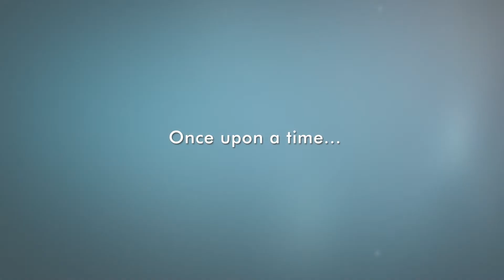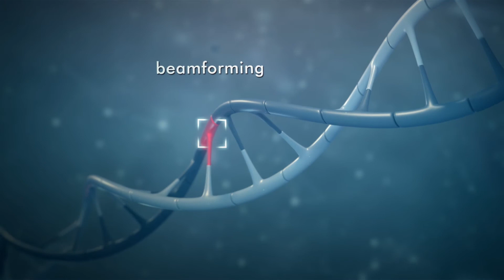vicCOM IP - die DNA für natürliche Kommunikation und Steuerung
Die Plug-and-Play-fähigen, IP-basierten Sprechstellen vicCOM IP bilden die Basis neuer Kommunikationsnetzwerke, die ab sofort Gebäudeautomation und -kommunikation vereinen. Ihre Besonderheit liegt dabei in der herausragenden Qualität der Audioübertragung mit kristallklarer Vollduplex-Freisprechfunktion sowie einzigartiger Ergonomie durch lokale Sprachbedienung.
vicCOM-IP ist mit zahlreichen Hardware-Schnittstellen ausgestattet. Durch umfangreiches Zubehör kann die Hardware-Plattform einfach an nahezu jeden denkbaren Anwendungsfall angepasst werden. vicCOM IP ist als Evaluationsplattform zum Test der IP-basierten Audio-Kommunikation verfügbar. Die Plattform kann als Ausgangspunkt für kundenspezifische Kommunikationsgeräte genutzt werden.

The plug-and-play capable, IP-based vicCOM IP intercoms form the basis of new communication networks that now unite building automation and communication. Their special feature is the outstanding quality of audio transmission with crystal-clear full-duplex hands-free function as well as unique ergonomics through local voice control.
vicCOM-IP is equipped with numerous hardware interfaces. Extensive accessories allow the hardware platform to be easily adapted to almost any conceivable application. vicCOM IP is available as an evaluation platform for testing IP-based audio communication. The platform can be used as a starting point for customer-specific communication devices.